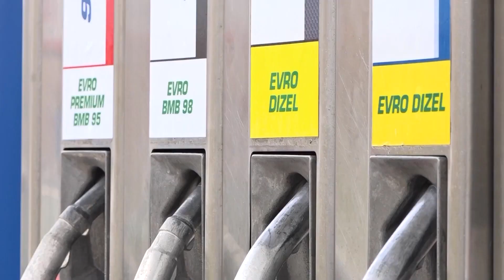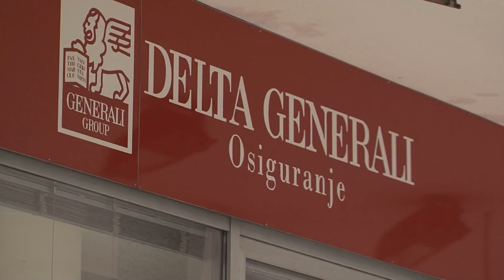Koliko je održavanje automobila skuplje nego 2021. godine?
Posle porasta cena goriva i zamene guma za vozače u Srbiji poskupela je i polisa osiguranja.